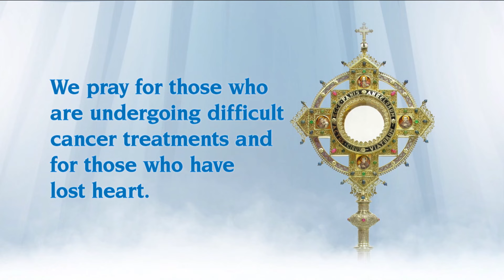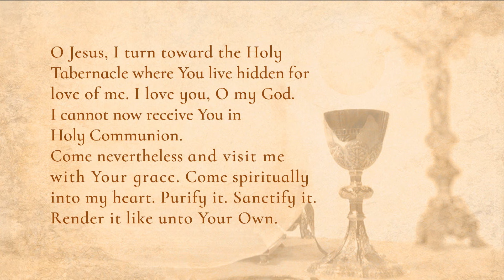Misa diaria - 2024-04-01